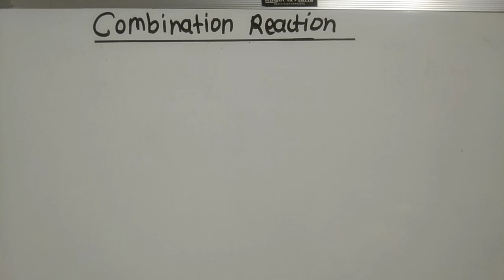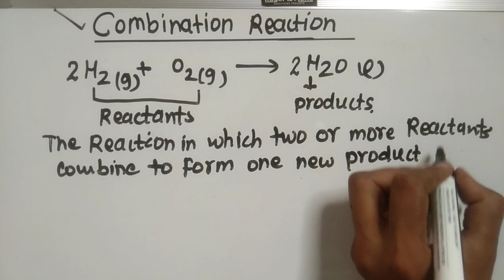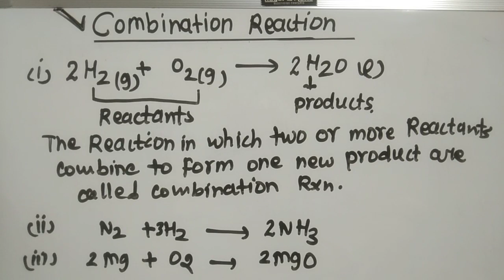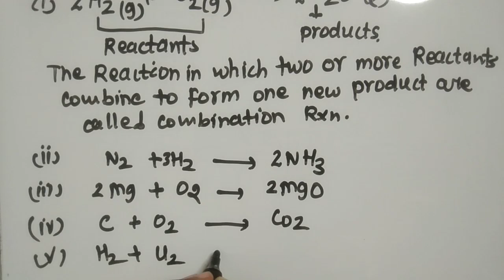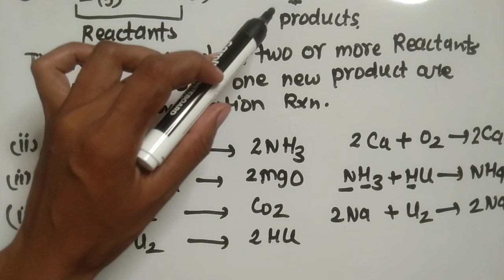Combination reaction l chemistry l class 10th